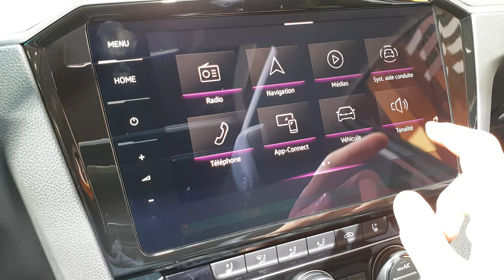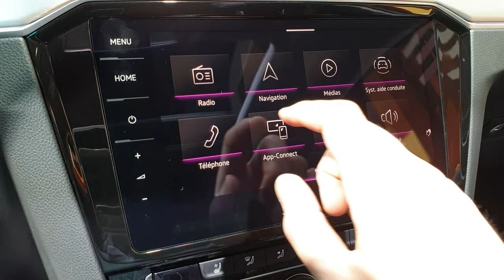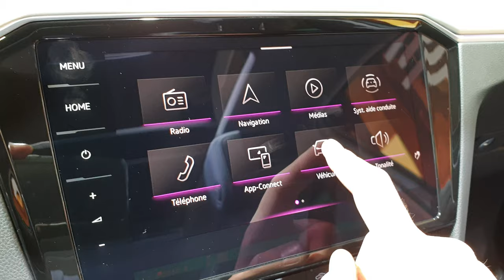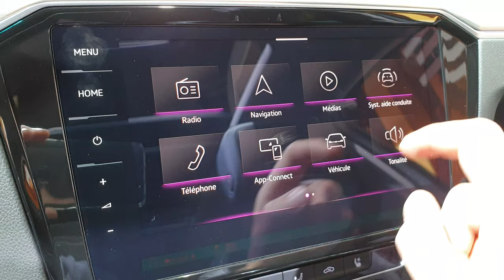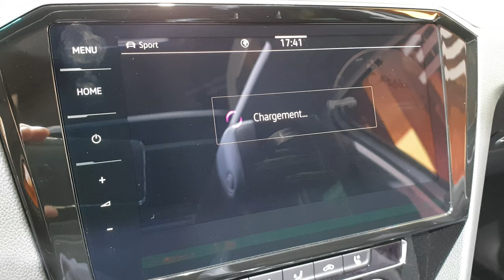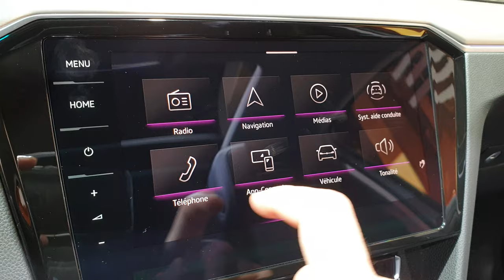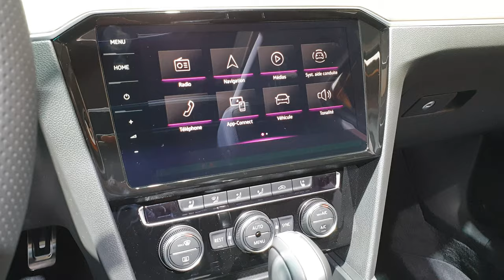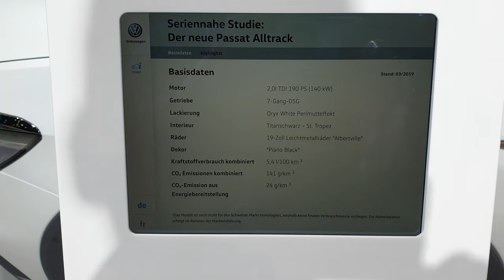2019 New VW Passat Alltrack Exterior and Interior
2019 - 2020 New VW Passat Alltrack Exterior and Interior. Exterieur.